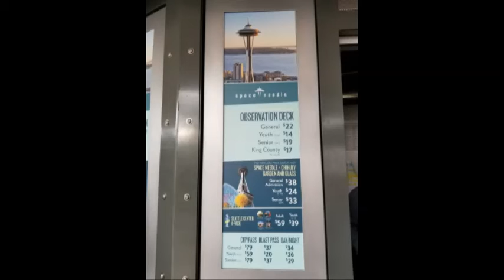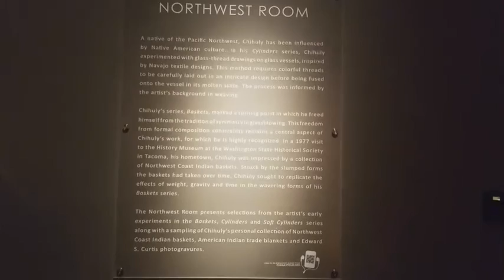A day in Seattle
Find something beautiful within life. Do what makes you happy. Live. Get out. Explore. Challenge yourself. Enjoy life.